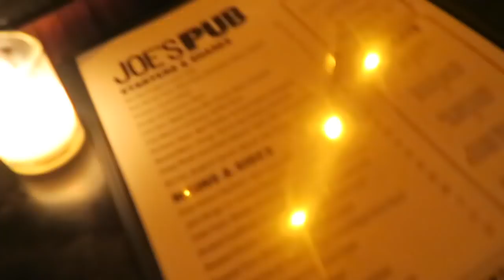VLOGMAS DAY 16 | CARRIE MURRAY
OPEN ME CAUSE INFO

WELCOME TO: V L O G M A S  2 0 1 7.

***{{LET'S BE FRIENDS}}*** FOR REAL YOU'LL SEE ME MORE...

FAQ:

GET $5 OFF YOUR ORDER WITH "CARRIE5"